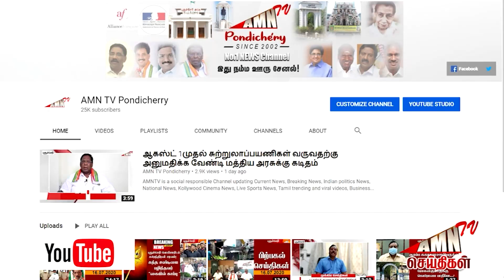"அவர்கள் சீக்கிரம் கைது செய்யப்படுவார்கள்" - அமைச்சர் கொடுத்த அதிரடி எச்சரிக்கை